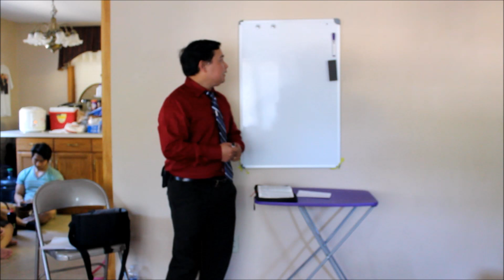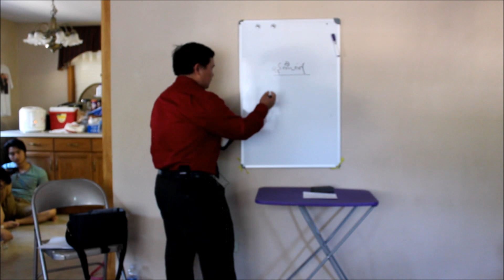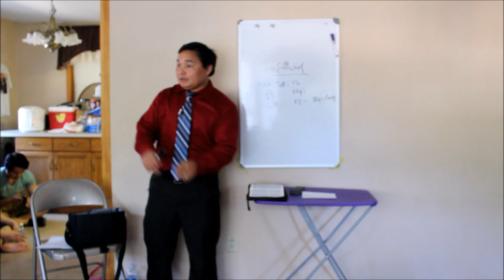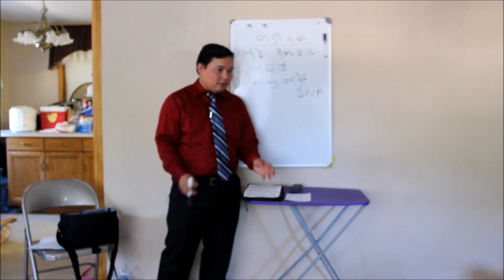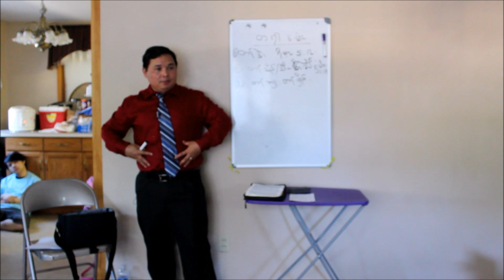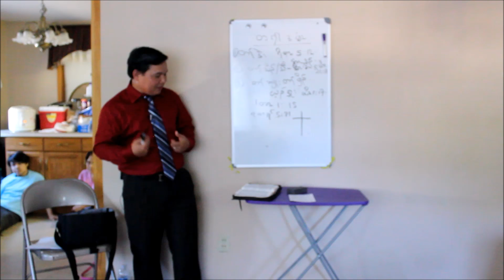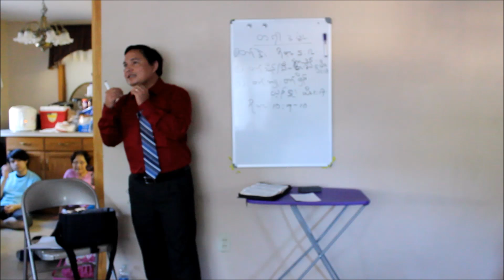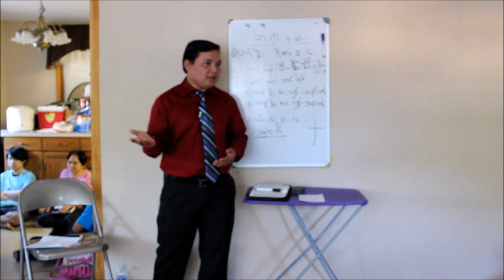Pastor David Star Bible Study Aberdeen, SD